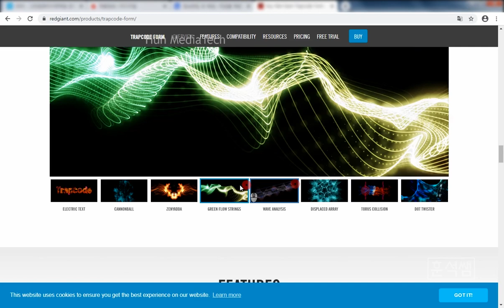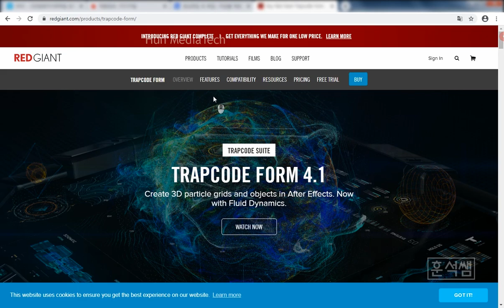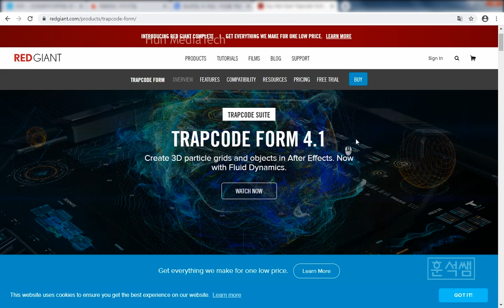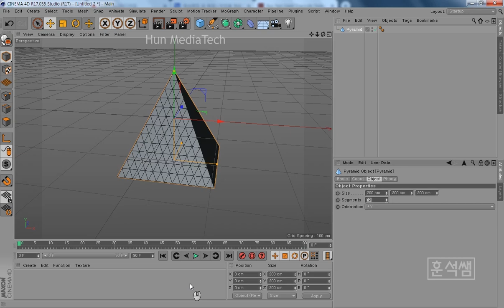[시포디, 트랩코드] 이슈!! Cinema 4D-Maxon사와 Trapcode-Red Giant가 합병을 했습니다.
예상치 못했던 두 회사의 합병.. 과연 미래가 어떻게 될런지요.
Cinema 4D-Maxon사와 Trapcode-Red Giant가 합병을 했습니다.
Maxon & Red Giant are Merge.